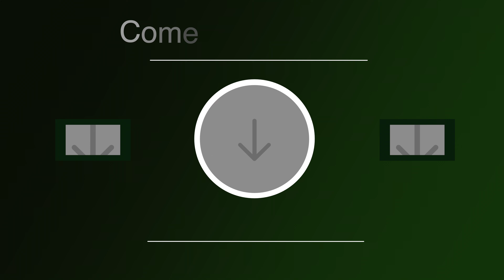Snorkeling Tunku Abdul Rahman Marine Park, Kota Kinabalu, Borneo [Malaysia!]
Come along with Rachel and three friends as they snorkel their way through the closest marine park to Kota Kinabalu-Tunku Abdul Rahman Marine Park! This is our first time on Borneo and we will definitely be back! Come along for the trip!